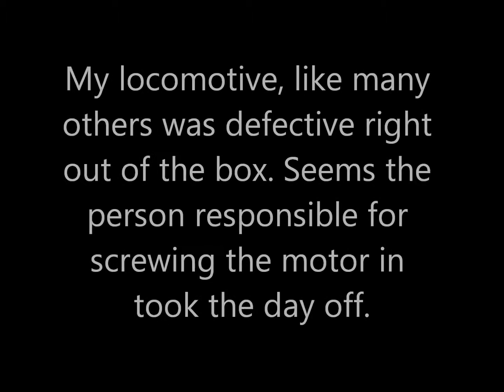American Flyer Defender Set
A really short clip of the newly released American Flyer by Lionel Defender set. This is a remake of the 1959-60 Defender by Gilbert A/F. Nice looking set, but defective right out of the box. The motor was not screwed to the mount. There have already been numerous reports of this problem. No excuse Lionel, very poor QC. Repair was easy and now seems to perform very nicely.